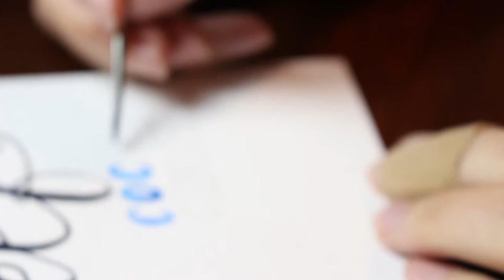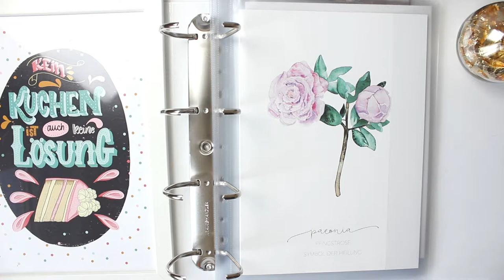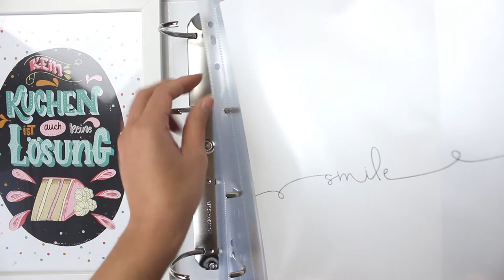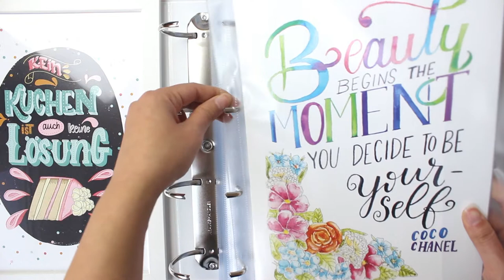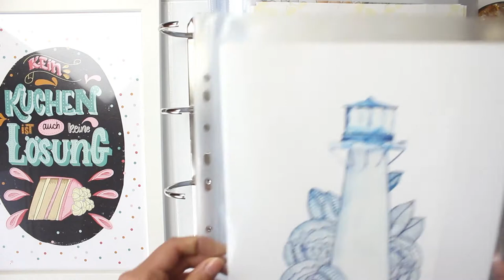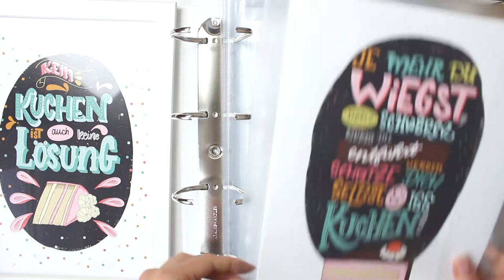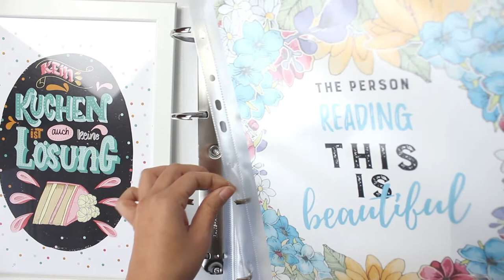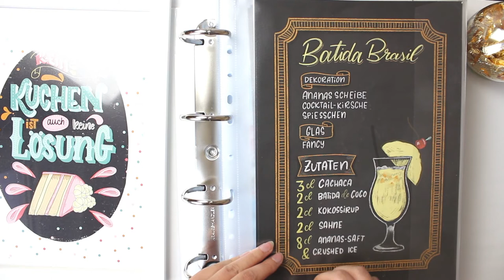Die Geschichte hinter jedem meiner Kunstdrucke [Poster im Überblick ]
Jeder meiner Kunstdruck hat eine echte Geschichte. Erfahre hier alles darüber, warum ich sie gemalt habe!